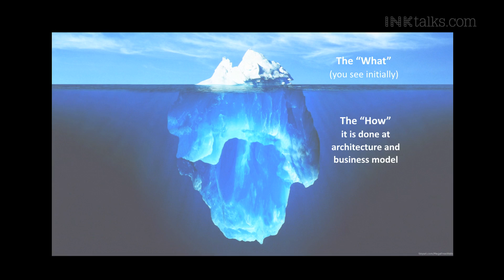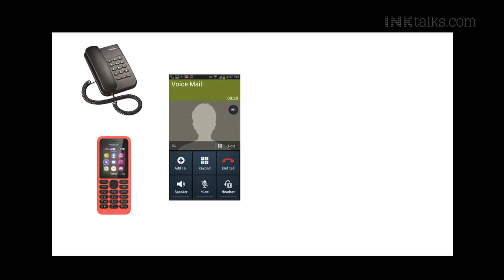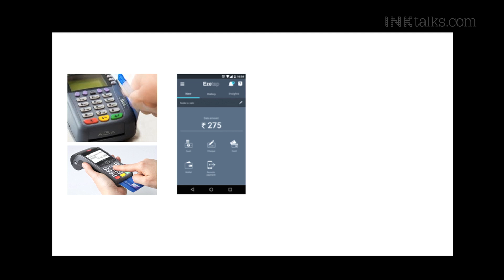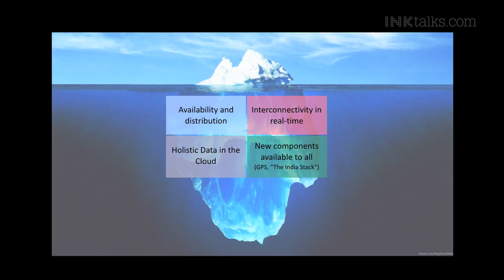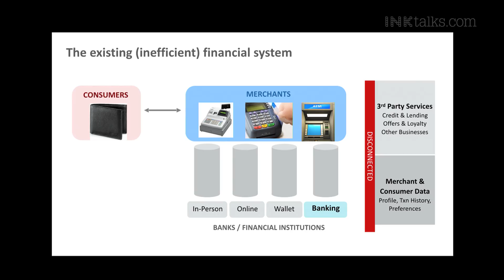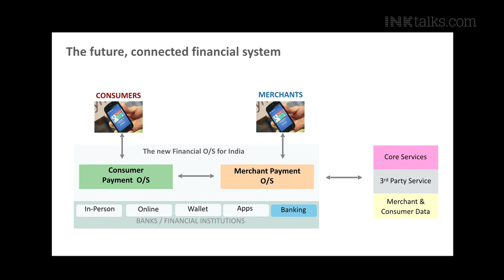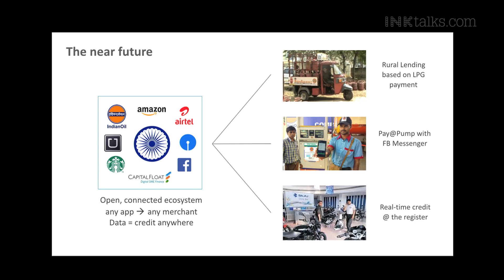Abhijit Bose: Migration to digital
Listen to Ezetap's Abhijit Bose expand the world of disruption in Fintech - he talks about different models of how the cloud has encouraged a more interconnected financial system.

ABOUT ABHIJIT BOSE: Abhijit is CEO and Co-Founder of Ezetap, which was started in 2011 to help merchants leapfrog India’s cash economy by using mobile solutions built on next generation web technology. The Ezetap platform allows merchants to become a banking service point and accept any type of electronic payment through a mobile handset or tablet. Abhijit has over 20 years of experience in building and launching mobile and software products, and Ezetap is the third mobile product he has launched in India.  Previous experience includes leadership positions at ngpay (acquired by Flipkart) and Siebel Systems. Abhijit has a BS in Engineering from Cornell University and MBA from Harvard Business School.